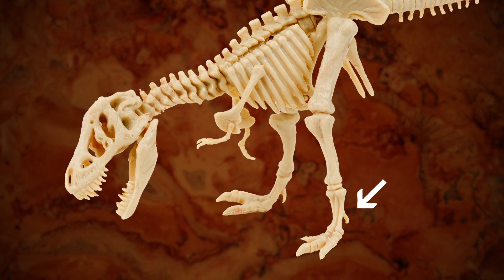Wonderchicken Fossil - Behind the News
Way back in 2000 a fossil collector in Belgium found what looked like the remains of a tiny chicken dinner sticking out of a rock. Now a study’s found that the bones belong to the oldest bird ever found! Its name is Asteriornis maastrichtensis, but it’s been nicknamed the Wonderchicken and it could give us new clues as to how modern birds evolved.

TEACHER RESOURCES
Students will develop a deeper knowledge of fossils and how scientists use them to understand extinct animals. Science - Years 4, 5, 6 & 7